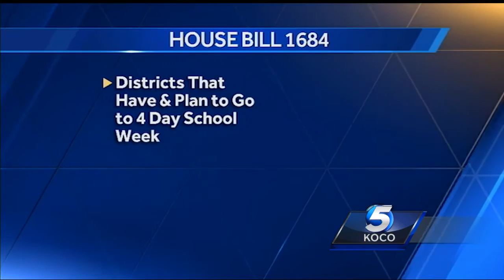Superintendent: 4-day school weeks are costing the students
Oklahoma schools are making plans for big budget cuts, and more districts are turning to 4-day school weeks to save money. However, State Superintendent Joy Hofmeister worries is could have a negative impact on your children and teachers.